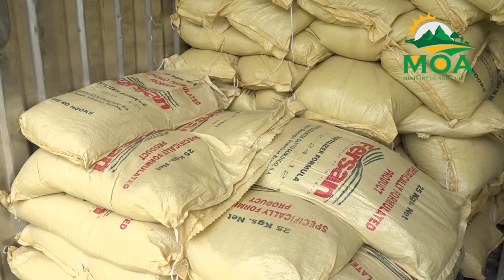Taiwan Technical Mission Inputs Sale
Efforts are intensifying to support Saint Lucia's food security agenda, providing much-needed relief to farmers grappling with the escalating costs of agricultural and farming inputs.